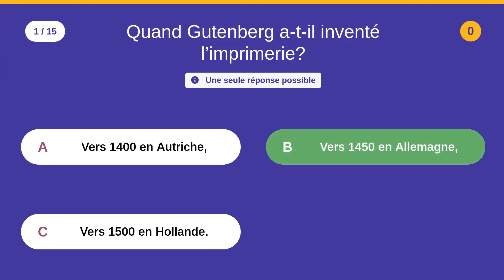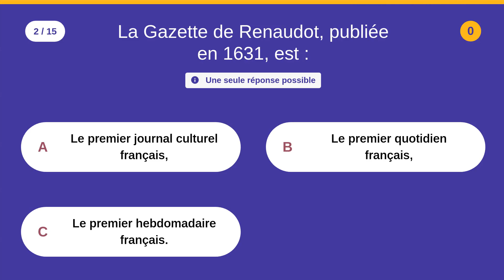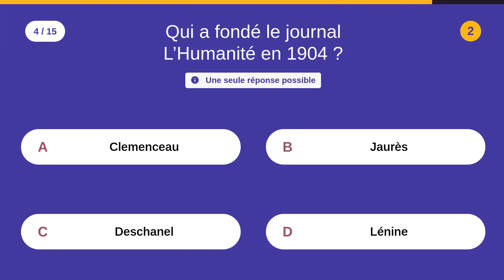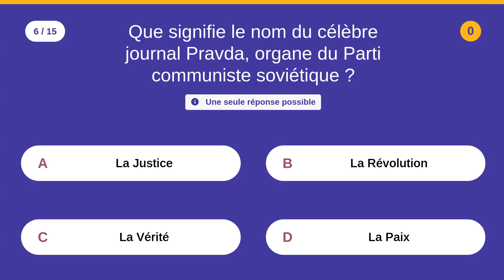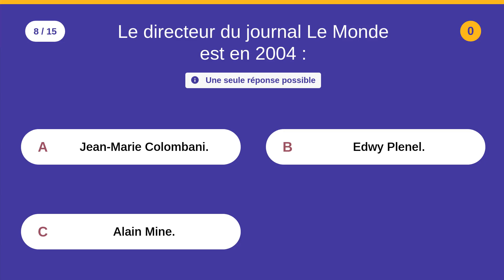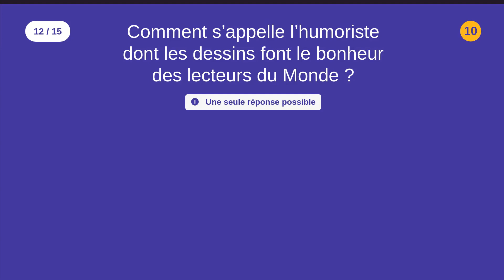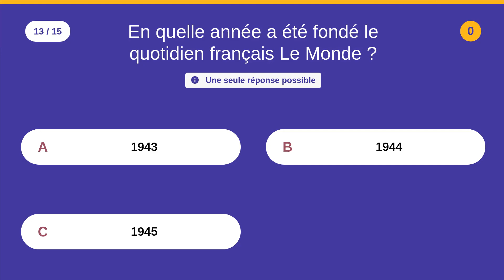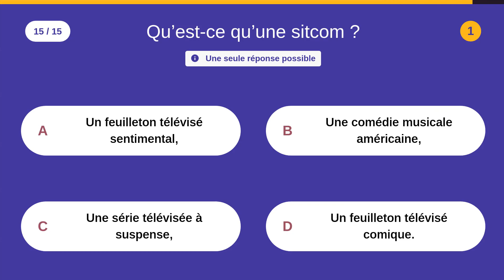QCM: Les Médias - 1 - 15 QCM - Difficulté : ⭐⭐